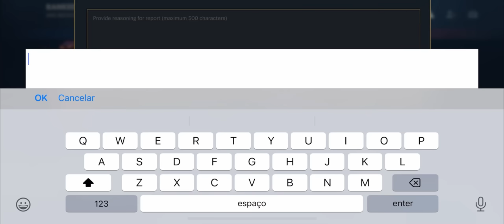Wild Rift: NAUTILUS SUPPORT BUT I DOUBLE MY ADC DAMAGE.